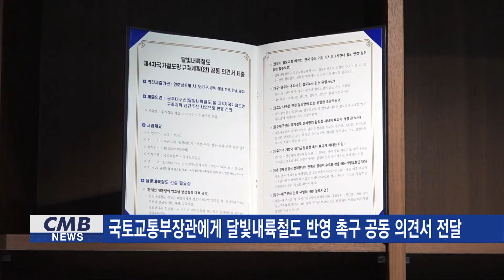[대구뉴스] 국토교통부장관에게 달빛내륙철도 반영 촉구 공동 의견서 전달